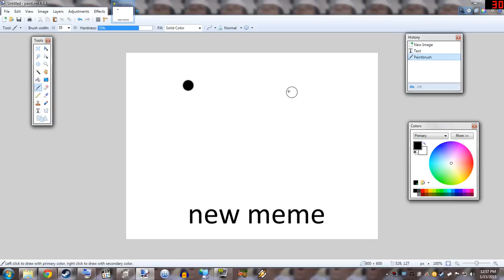new meme?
dislike this video please.